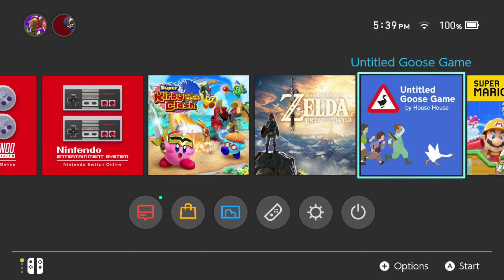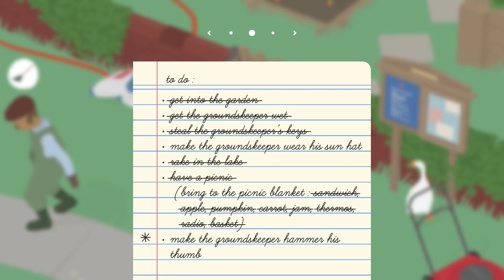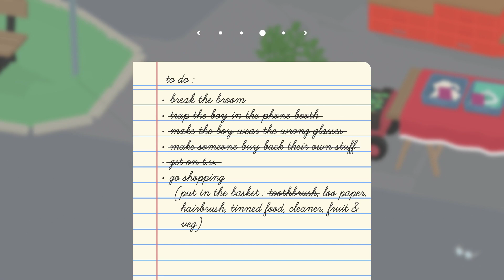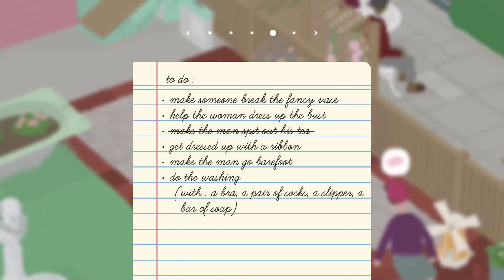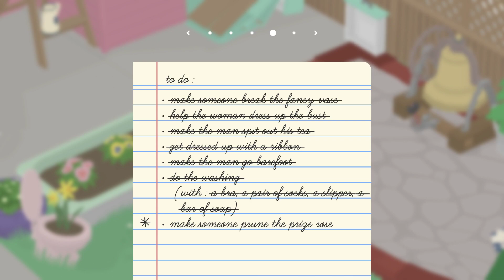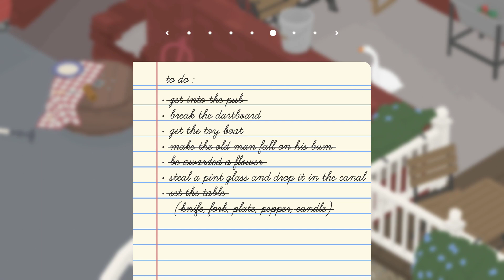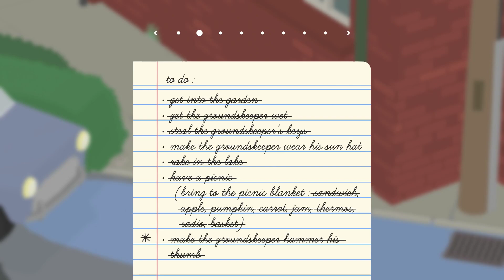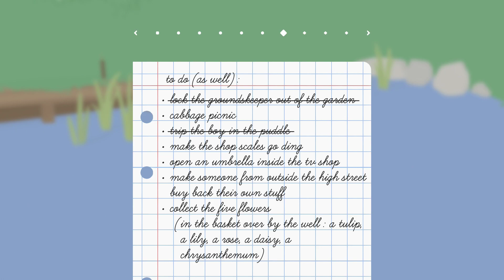Am Duck, Throw Bread Plz (Untitled Goose Game)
Today's Cast:
- Lucie ► Too cool for social media B-)